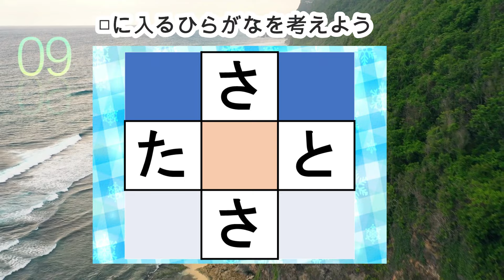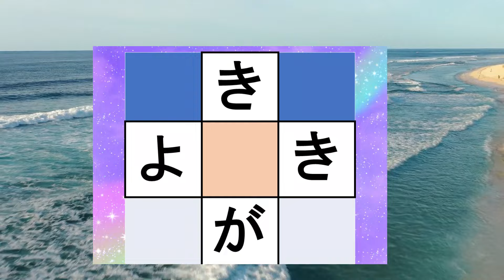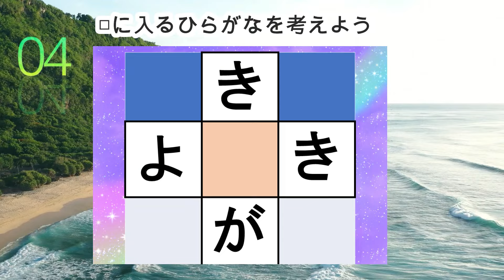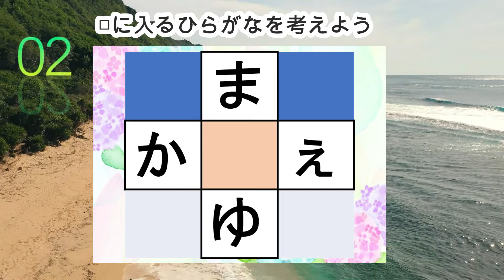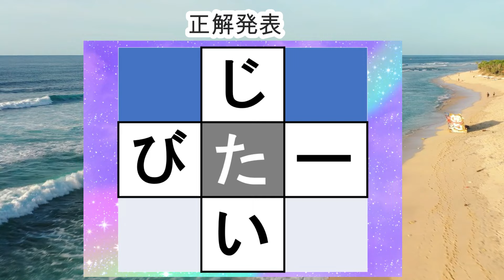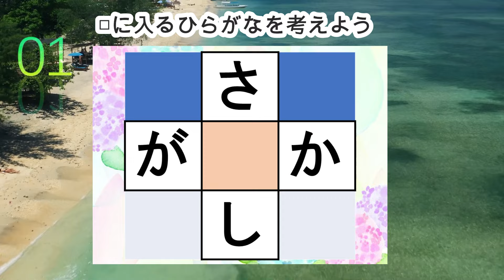脳トレ【夜の穴埋め脳トレ】【楽しく認知症予防！意外と悩む穴埋め脳トレ】高齢者必見のもの忘れ対策脳トレ！真ん中のマスに入るひらがなを考える脳トレ10問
0:00 説明
0:27 1問目
1:19 2問目
2:12 3問目
3:02 4問目
3:53 5問目
4:42 6問目
5:32 7問目
6:21 8問目
7:10 9問目
8:02 10問目